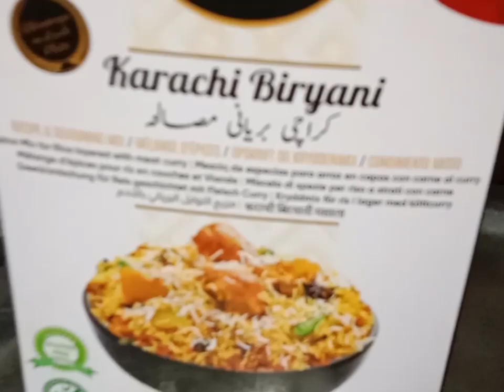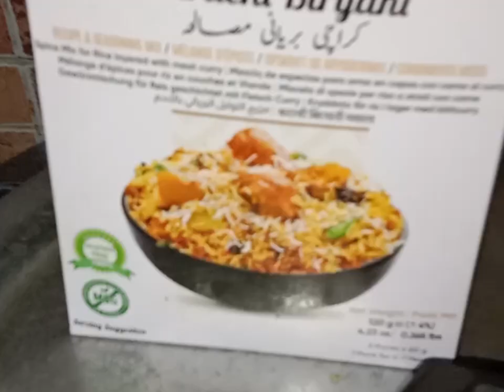Chicken Bryani & Raita made by ND Kashmiri . So yummy 😋.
chicken bryani made by ND Kashmiri. chickenrecipe ،
مزیدار اور جھٹ پٹ بننے والی چکن بریانی :